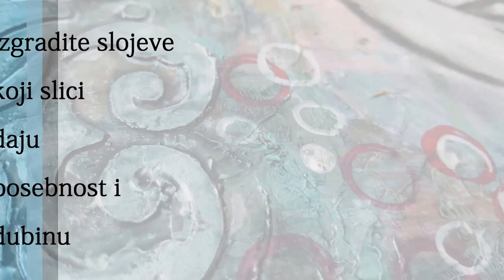mudra žena radionica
Cognitive and creative workshop that will take you on a trip into yourself; meeting your inner wise woman and expressing with different materials.

Ova kreativno spoznajna radionica će Vam omogućiti da se sa svog uma prepunog misli, prebacite na osjećaje i izrazite stvarajući dolazeći do zanimljivih otkrića.

Ovo je ekspresivna radionica posvećena osobnom razvoju i izražavanju, naravno onoliko koliko Vi to želite te ujedno savladavate brojne tehnike koje vas inspiriraju i omogućuju daljnje stvaralaštvo.

Osnovni elementi od kojih se sastoji su:
* uvod i kratka igra predstavljanja
* vođena meditacija koja će Vas uvesti u program radionice i dati "sadržaj" za izražavanje i daljnje propitkivanje ukoliko to želite
* izgradnju slojeva reljefne slike koji podrazumijeva mix media tehniku; rad sa šablonama, akrilnim bojama, pastama, tintama, sprejevima, markerima, kistovima i raznim uporabnim materijalima kojima ćemo promijeniti namjenu i dati Vam ideja za daljnje stvaranje
* osnove crtanja ljudskog lica (jednostavna forma zatvorenih očiju)

U cijelom procesu izmjenjuju se praktična znanja korištenja materijala i alata za izradu ovakve slike te omogućavanja komunikacije s vlastitim osjećajima i intuicijom.

Pronađite ono iskreno, mudro, najbolje u sebi - vrijeme je.

Uživajte u opuštenim trenucima stvaranja i vježbajte slušanje svojih emocija, nagona, intuicije i izrazite ih slikom, osjećaji neka vode u ovom sigurnom okruženju u kojem ne postoje greške. Ujedno naučite kako koristiti brojne materijale za Vaše daljnje stvaralaštvo.

RADIONICA SE SASTOJI OD:
◊ 2 dolaska od po 111 min (ukupno nešto manje od 4 sata) stvaranja i inspiracije, igre s raznim materijalima i tehnikama te ništa manje važno, upoznavanja Vašeg unutarnjeg svijeta
◊ rad u malim grupama s individualnim pristupom
◊ sav materijal uključen u cijenu, sliku koju napravite je vaša, veličine 40 x 40 cm na tvrdoj podlozi, spremna za zid

Vrijeme trajanja: 222 min (ne 333min kao što sam krivo napisala u videu :-()